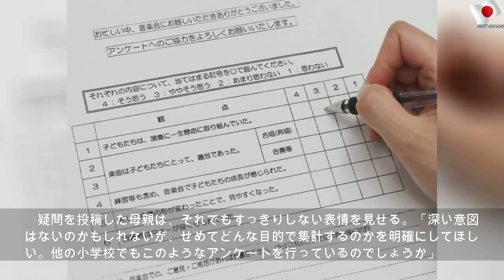音楽会を記名式が採点、保護者は困惑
2019年12月25日水曜日
音楽会を記名式が採点、保護者は困惑 | Blue Mr